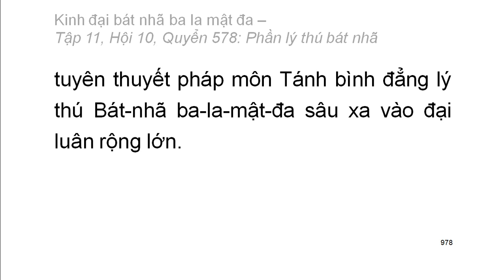Quyển .../600: Kinh đại bát nhã ba la mật đa (tiếp)